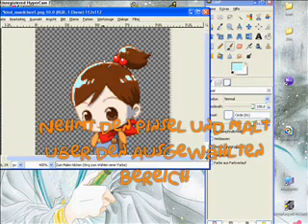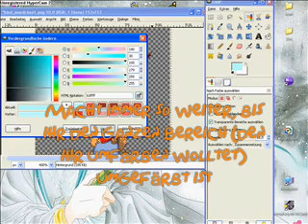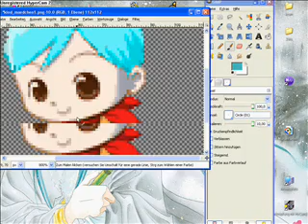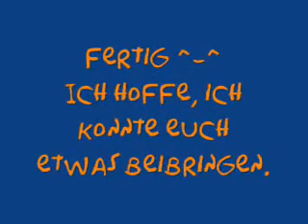Wie färbe ich einen HM-Chara mit Gimp um?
Mal was anderes.
Ich hab ein Tutorial für umfärben mit Gimp gemacht, ist für das Forum
gedacht :3